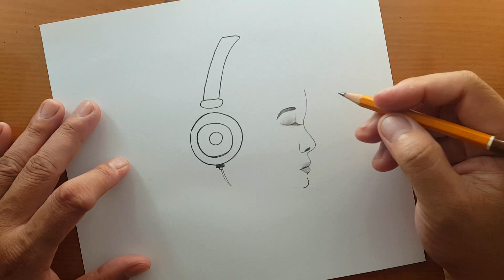disegni facile | Come disegnare una ragazza che indossa le cuffie | girl easy drawing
Music
 Music
1.Song: Markvard - Life